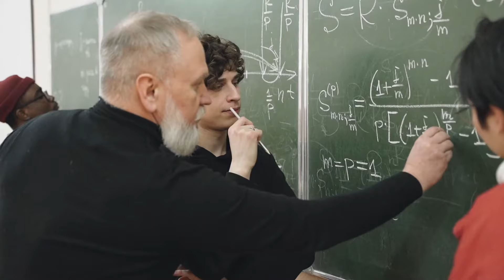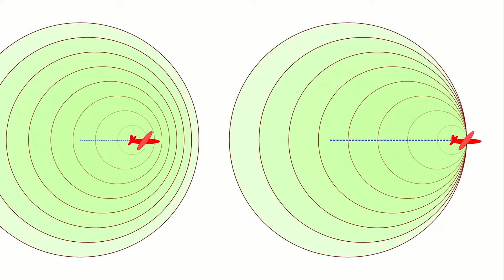🛦Sonic Booms Unleashed: Captivating Visuals and Mind Blowing Facts🛦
The 6 Weeks to Success Challenge: Unlock Your Full Potential!

In this captivating video, we immerse ourselves in the extraordinary world of sonic booms, unraveling the scientific secrets behind this awe-inspiring phenomenon. Brace yourself as we take you on a thrilling journey through the physics, engineering, and sheer power of sonic booms. Discover the incredible forces at play and how they shape our understanding of speed and sound. Join us as we explore the origins, effects, and mind-bending applications of sonic booms.

OUTLINE:

00:00:00 "The Sound Barrier Mystery"
00:01:49 "The Birth of a Sonic Boom"
00:03:47 "Sonic Booms and the Human Perception"
00:05:28 "The Impact of Sonic Booms"